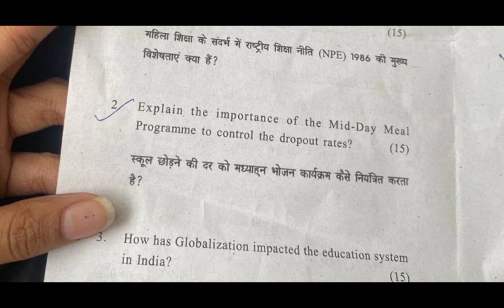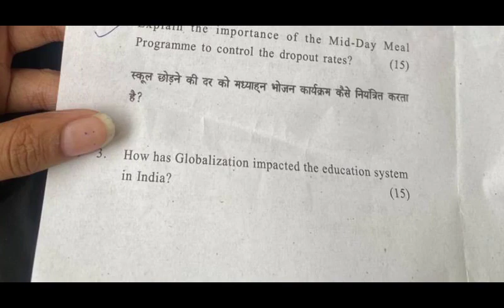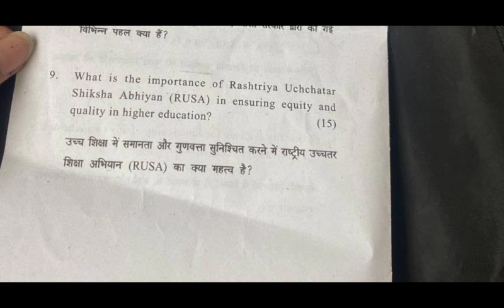SOL | Education in India: Policy and Practice important Questions 6th Semester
Thanks For
Watching.